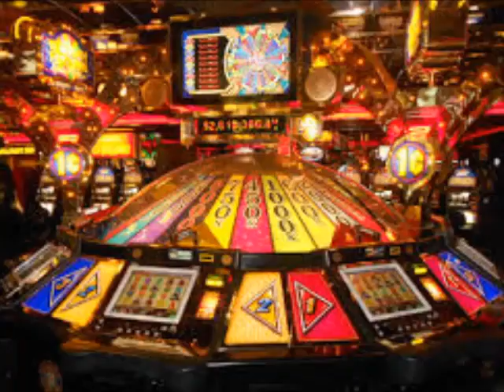Elvis Presley Viva Las Vegas ( with additional rehearsel outtake)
Double version:
 pt 1  Viva Las Vegas (rehearsel take   added to the video because  I also  really like this version)
pt 2 . Single version